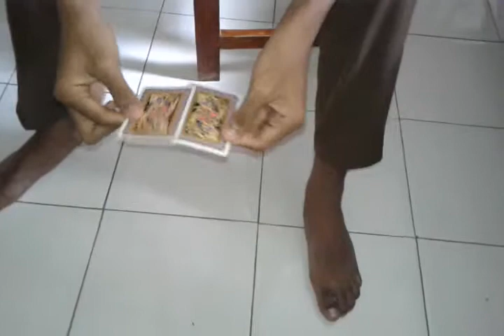The gaff cards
my gaff card